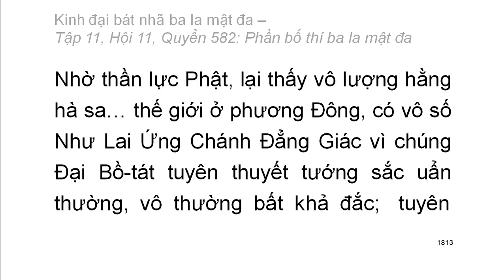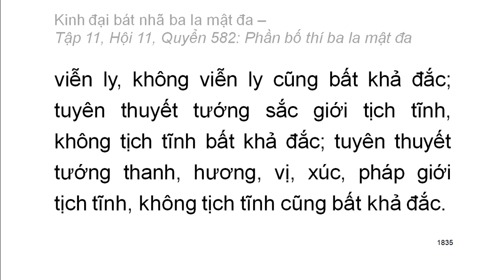Quyển .../600: Kinh đại bát nhã ba la mật đa (tiếp)